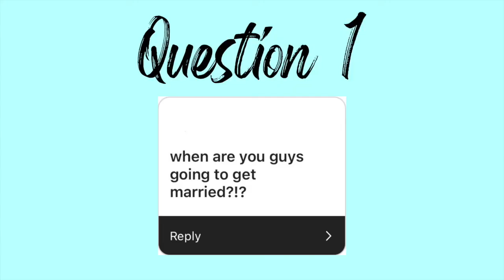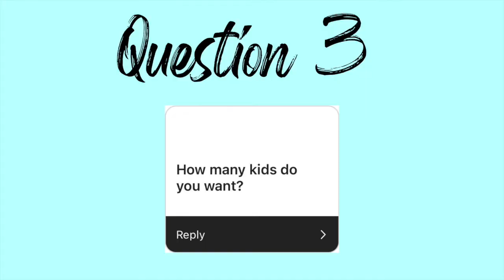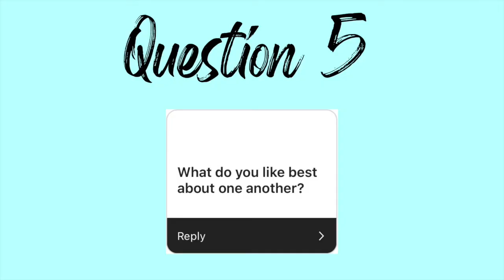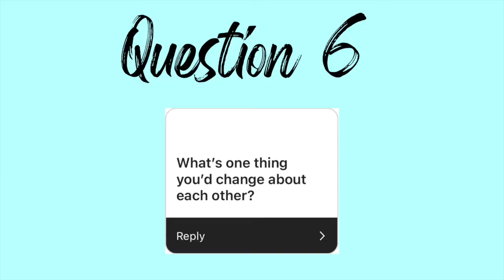Couples Q & A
If you have any more questions about us leave them below :)